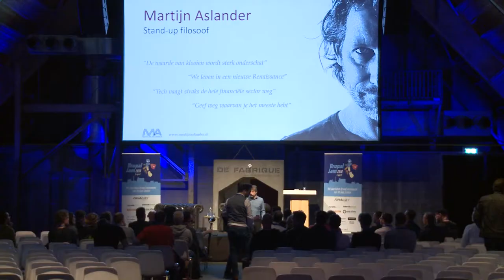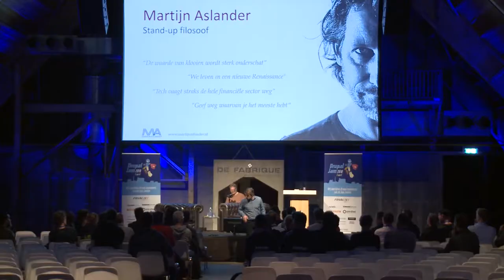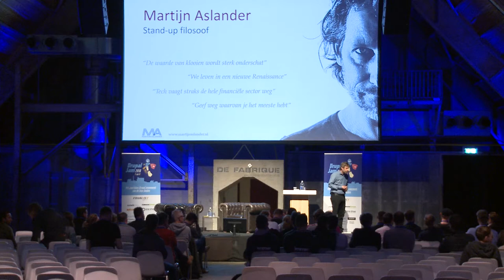Drupaljam Keynote Martijn Aslander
Martijn Aslander is stand-up filosoof, boardroom sparring partner en mede-auteur van de bestseller Nooit Af. Hij bouwde handmatig het grootste hunebed ter wereld, stond aan de wieg van Lifehacking.nl en is mede-oprichter van Permanent Beta.

Zowel op het podium als in zijn publicaties brengt hij met hartstocht en humor de complexe impact van technologie op de samenleving in kaart.

Keynote tijdens Drupaljam 2018